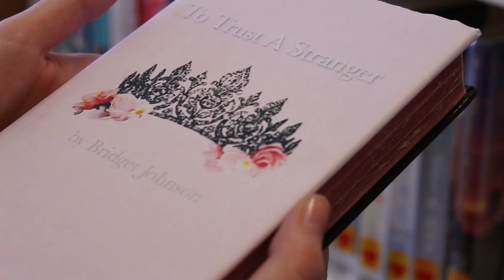The Girl at the Library NEW LGBT FILM (2017) SUMMER TEASER TRAILER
THE GIRL AT THE LIBRARY COMING SUMMER 2017 A LGBT silence romance film following the story of two teenage girls who unexpectedly fall for one another when they meet at a local library, but one of them is hiding something that may stop them from falling for each other.
Staring Maggie Cramer, Hannah Kopen, Bridget Johnson
Directed, written, and edited by Bridget Johnson
Cinematography by Linnea Oar and Bridget Johnson
ARE U EXCITED TO SEE THIS? COMMENT ATHENNA!